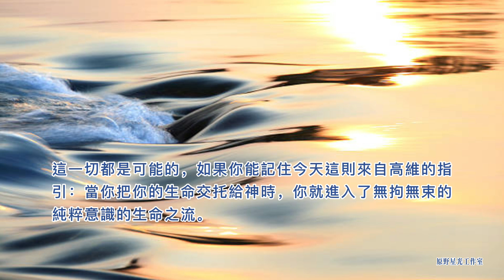【大天使加百利】無拘無束的生命之流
當你把你的生命交托給神時，一種擴展就會發生。當你的能量場擴展時，物質世界的局限性開始消失。你感覺更輕鬆、更振奮、更快樂。你的心與真理產生更深層次的共鳴。你開始在更高的覺知水準上運作。這種新的覺知會為你的生活帶來更開明的視角。

置身于一個有著開明視角的地方是一種奇妙的感覺。忽然之間，你用新的眼光審視你的世界。你的態度是帶著愛和慈悲的，你會對那些通常讓你感到不安的情況變得更加寬容。這是來自神聖源頭的恩典。你總是可以獲得這樣的恩典——它作為一股提升了的能量頻率流或純粹的意識而存在。

你是如何達到這種提升的意識狀態？通過祈禱和與你的高我交流，通過與充滿愛的一切萬有之源相連，通過打破局限性的念頭和打破限制有意識的生命覺知的束縛。